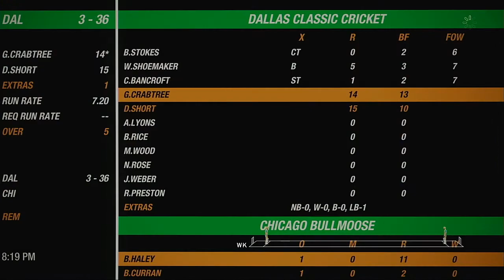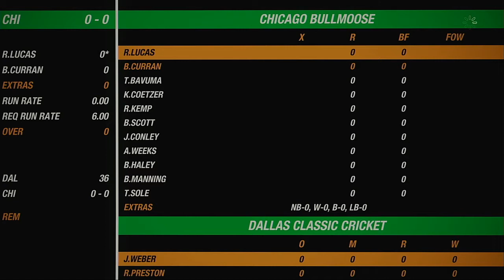NACO Spring 2020 Season Round 21 Dallas Classic Cricket VS Chicago Bullmoose